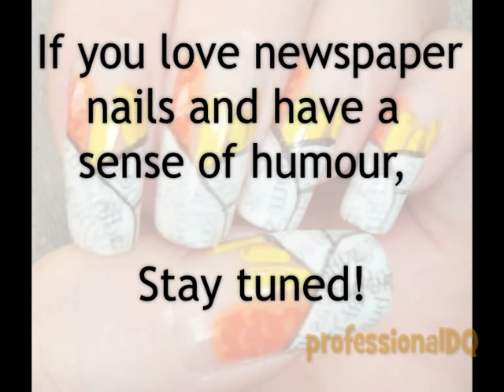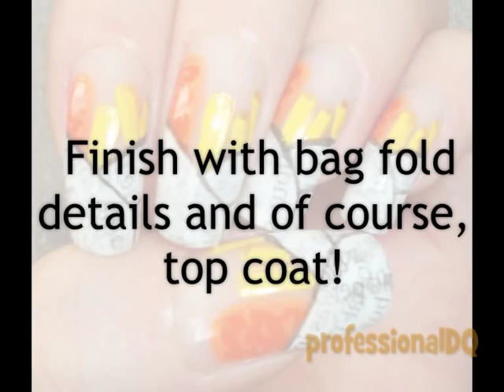Fish n Chips Newspaper Nails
You don't always have to take life so seriously.
And you don't have to take nails seriously all the time either.

CUTEPOLISH made the newspaper nail art viral and I've seen so many awesome newspaper nails since, and even before her videos.
Kudos to her for setting the trend, yay!

This is my first version, inspired by a suggestion from awesome YouTuber IndigoNova1 - she suggested the fish and chips because we're British, and that's what we have.

It's awesome.

Drinking the vodka out of the lid after you have finished doing your nails is optional, and doesn't do any short term damage to your life.
Personally I prefer Guinness, but that doesn't work for newspaper nails.

Site where I get my brushes:

Song Name: Radio Rock
Music composed and provided by Jason Shaw @ audionautix